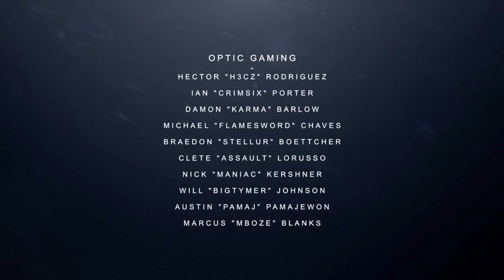Top 5 Vision Moments | Season One